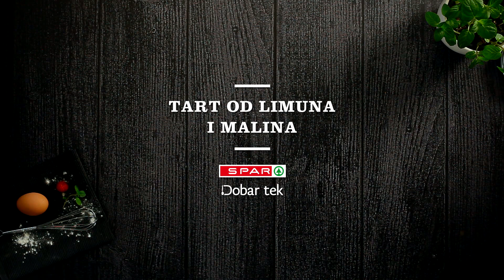Tart od limuna i malina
Sastojci: 250g malina225g glatkog brašna 145g maslaca sobne temperature80g šećera u prahu1 tvrdo kuhani žumanjak 1 sirovi žumanjak2ml ekstrakta vanilijeprstohvat solikrema od limuna3 jaja3 žumanjka150g šećeralimunova korica160ml limunovog soka150g maslaca sobne temperature125g kiselog vrhnja